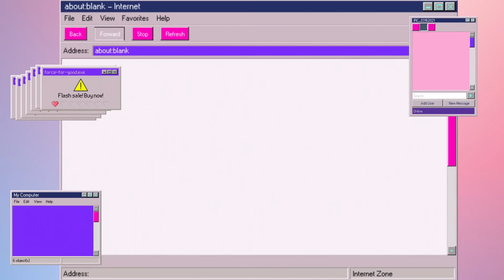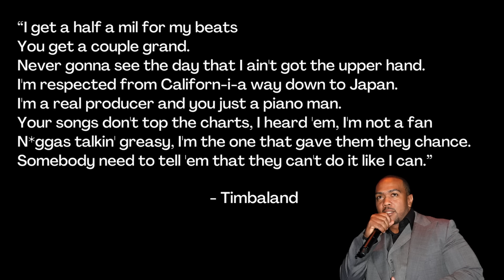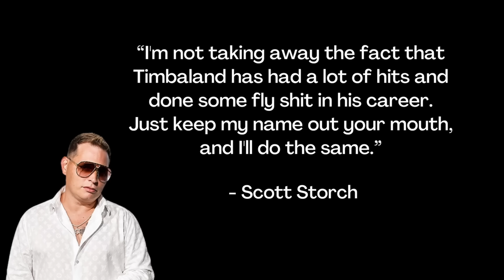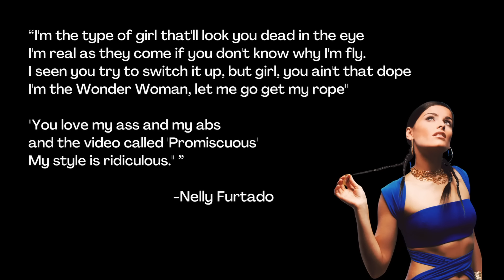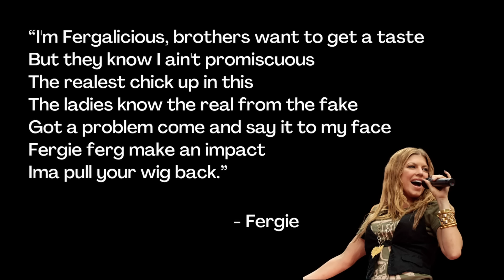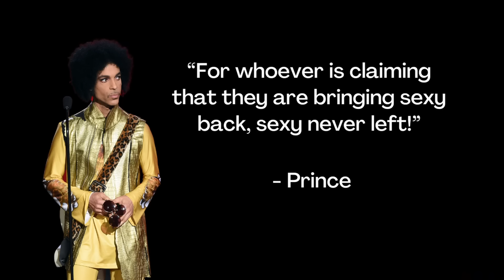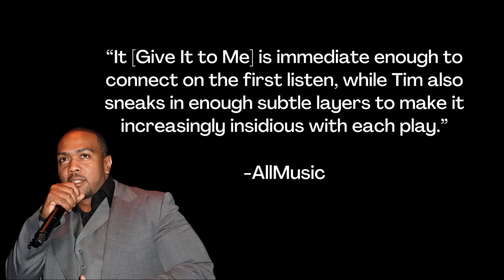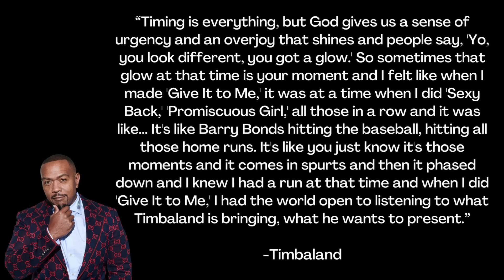Give It to Me: The Beefs that Inspired a Viral Hit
Way before it was a viral TikTok song, Give It To Me was a Timbaland club anthem featuring Nelly Furtado and Justin Timberlake in which they addressed their criticisms from other artists. Timbaland addressed his beed with producer Scott Storch. The two worked together previously on Justin's album Justified. Their feud began over the song Cry Me A River, because Storch felt he wasn't properly credited. Nelly Furtado address Fergie for possible calling her out on her song Fergalicious. If it was in fact a diss, it seemed to allude to Nelly's song Promiscuous. Nelly also seemed to throw shade at Fergie for copying her style on her album Loose on Fergie's own album, the Dutchess. Interestingly, Nelly has herself been accused of copying Gwen Stefani's style. Justin Timberlake used the song to address Prince. Prince dissed Justin for his song SexyBack, claiming that sexy never left, therefore Justin wasn't the one to bring it back. The song was a success and earned Timbaland his first #1 as a lead artist. The album, Shock Value, contained other massive success like Apologize with  One Republic, Bounce, and The Way I Are (ft. Keri Hilson)